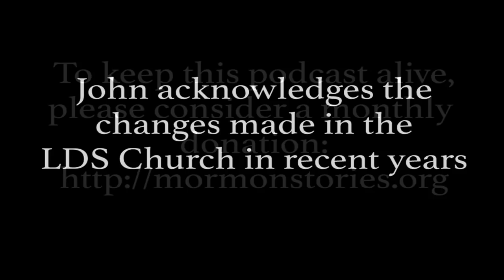Mormon Stories #1024: Mormon State of Union 2018 Pt. 2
On December 2, Dr. John Dehlin gave a “Mormon State of the Union” presentation to a group of Davis County post/ex-Mormons. This presentation highlights many of the major changes John has witnessed during his lifetime, especially those that have taken place during the past 14 years in the new Internet age.  Part 1 focuses on the cultural and doctrinal LDS Church of the past, while Part 2 focuses on the LDS Church of today.

00:00 More of the recent changes
00:30 How Leadership presents themselves
03:07 Science has not vindicated the church, on the contrary.
04:27 Trying to cozy up with catholics and protestants
05:21 Still obedience to priesthood authority
06:06 Increased willingness to discuss imperfections of church leaders
07:03 Scripture & Handbook changes
08:59 Change in rhetoric to focus on doubts
09:48 De-emphasizing spiritual gifts.
11:10 No longer "Mormon"
12:31 Activities & Programs changed & cancelled
14:38 GAs unwilling to meet with the media or keep journals
16:37 LGBTQ changes in policy/treatment
20:15 Church Statistics
23:33 BYU football success as a lithmus test for the health of the church :)
25:09 Mormon celebs disaffected are starting to speak out eg Tyler Glenn
26:58 Temples
28:35 Church wealth & power
29:54 BYU getting more conservative.
30:27 Treatment of women
31:58 50% of returned missionaries leave Mormonism  within 5 years nonetheless
32:19 Gospel Topics Essays & other Apologetics
37:24 Excommunications being turned into an act of celebration
40:20 Mormon podcasts. MSP numbers 6.2 mln downloads in 2017
41:08 Mormonthink, CES letter, etc.
41:41 Awaken people to the truth. Informed consent
42:09 Tens of thousands awakening each year
42:28 New doctrinal shifts/focuses
46:46 Tens of thousands PIMOs. Commitments are weakening
47:46 Stricture purity culture & fall-out from that
51:44 Communities for exmormons and postmormons etc.
55:09 Still things that have not changed. Summing up
56:19 The surest sign of a cult
57:07 Apologetics continues.
57:43 A few things got worse in the Church.
1:01:34 What gives me hope

Our overall mission is to:
1. Facilitate informed consent amongst LDS Church members, investigators, and non-members regarding Mormon history, doctrine, and theology
2. Support Mormons (and members of other high-demand religions) who are experiencing a religious faith crisis
3. Promote healing, growth and community for those who choose to leave the LDS Church or other high demand religions